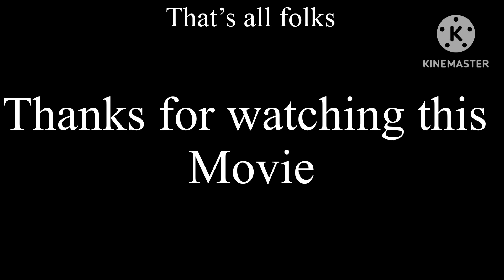Escape from Freddy’s ending clip